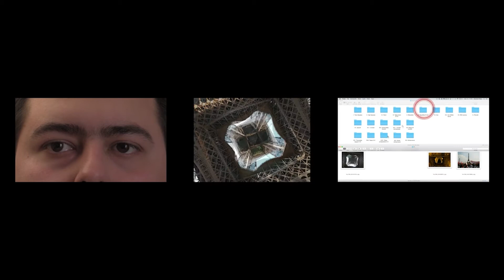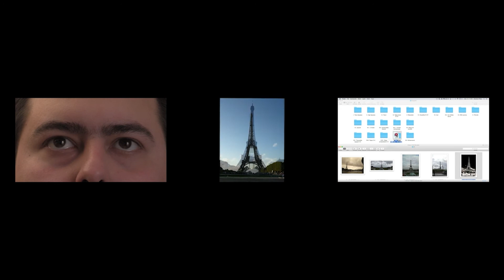Pólya Zsombor - Op 69440801830 bytes - Magyar Képzőművészeti Egyetem, Barcsay terem - dokumentáció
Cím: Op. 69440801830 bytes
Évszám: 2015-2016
Technika: 3 csatornás videóinstalláció

Diplomédia - Magyar Képzőművészeti Egyetem Intermédia tanszék diplomakiállítása - Barcsay terem - dokumentáció

Diplomamunkám alapja egy gyermekkori emlékem feldolgozása. 10 éves koromban jártam Párizsban. Nagypapámtól nagyon sokat hallottam a városról és az Eiffel toronyról. Édesapámtól kevés fotóm maradt, de egy közülök a torony lépcsőjét ábrázolja.

Életem első tekercs filmjét Párizsban fotóztam el, a legtöbb képet az Eiffel toronyról készítettem. Amikor haza értünk, izgatottan vártam a fotókat, de sajnos mind fényt kapott, mert rossz volt a fényképezőgépem. A földhöz vágtam és megtapostam, mivel már így is hibás volt, megjavíttatni nem volt érdemes a kis műanyag kompakt fényképezőgépet. Ez volt tehát az első meghatározó találkozásom a fotózással.

A diplomamű 3 csatornás videóinstalláció.

A párizsi emlék az alapja. Tavaly több mint 820000 szabadon felhasználható Eiffeles fotót töltöttem le a Flickr oldalról. Ebből állítottam össze egy animációt, úgy, hogy sorrendbe helyeztem a talált képek egy részét.

A következő videón, a válogatás folyamata látható, ahogyan a temérdek képáradatból kiválasztom az emlékjeleneteimhez megfelelőt. Minden egyes kép valaki emléke, minden képhez egyedi történet párosul, de ez a befogadhatatlan mennyiség egy történetté, az én történetemmé áll össze.

A harmadik videóban a szemem látható, ahogy válogatás közben a monitort nézem. Ez a figyelem gépies figyelem, látom a képeket, a másodperc töredéke alatt döntök és megyek tovább. A mechanikusság által egy emlékek által átszőtt meditatív állapotba kerülök. Az installáció részét képezi a hangom, melyben emlékeimet mesélem el.